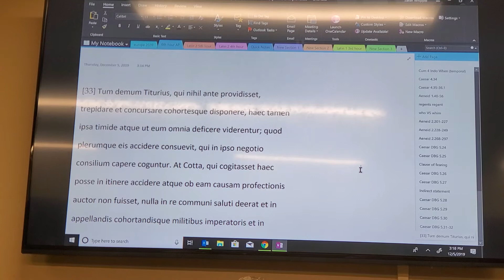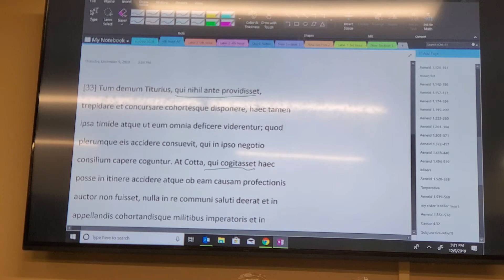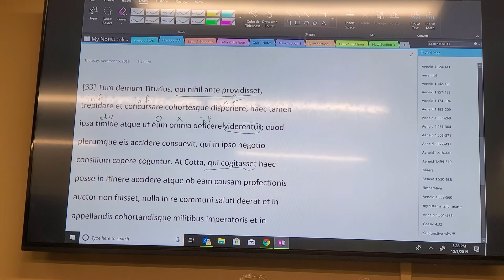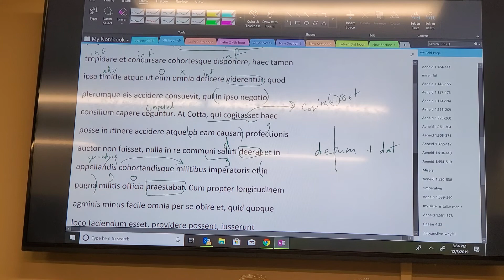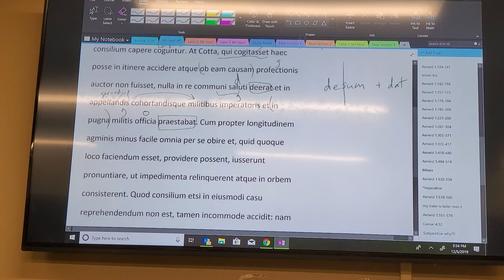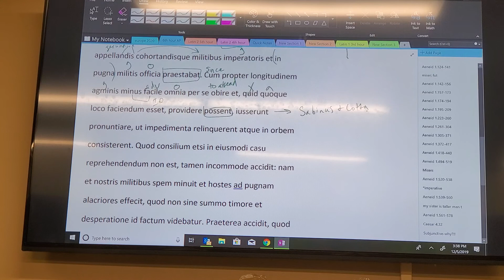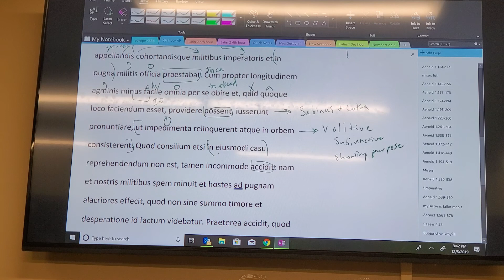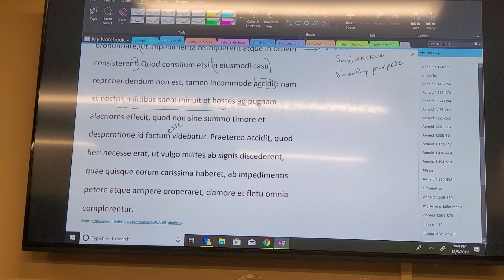Caesar dbg 5.33 - incomplete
Video cut out. Sorry.